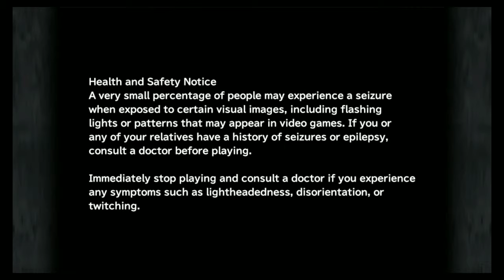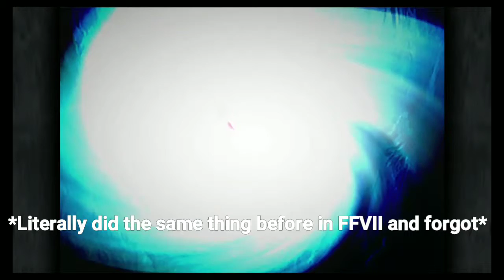Flashy Cage Boi's -FFIX Ep2